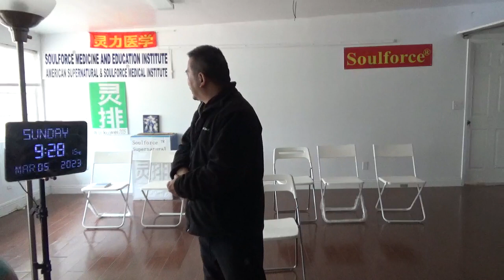9261，左下腿内侧有颗粒出现（外星人低空播种非转基因粮食）